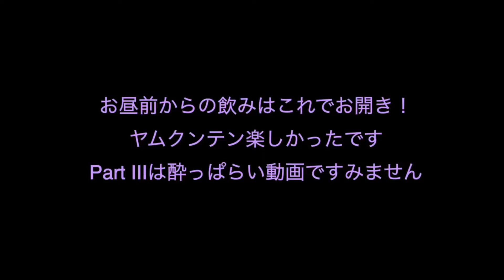【チェンライ】ヤムクンテンを食べにlet's go!!! PartⅢ ヤムクンテンで酔っ払い次の目的地へ!!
2019年10月

PartⅢです。
ヤムクンテンのお店のその後の映像です。
こちらはほぼほぼGHの動画となっております。